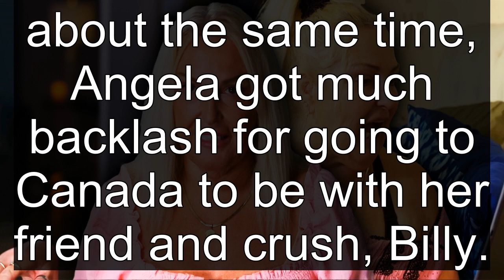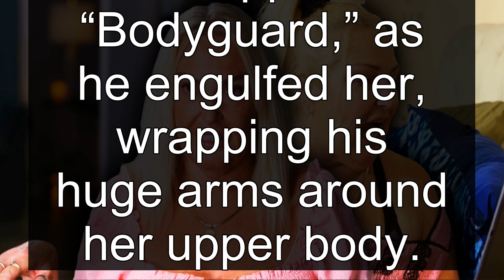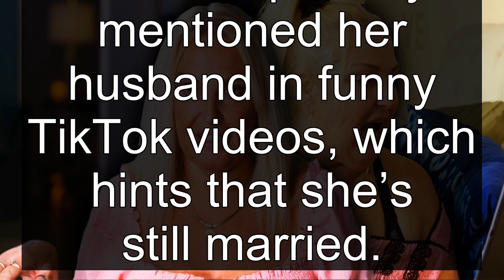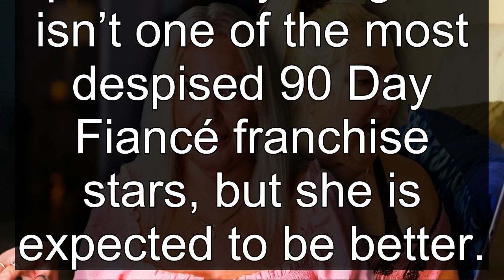90 Day Fiancé’s Angela Deem Slammed Over Cuddly Photo With New Bodyguard